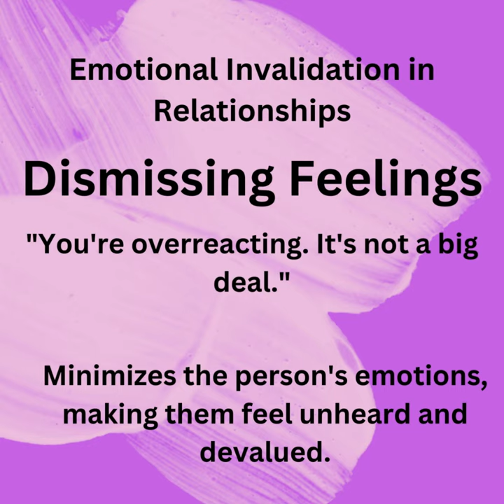Escaping Emotional Invalidation: A Must-Watch